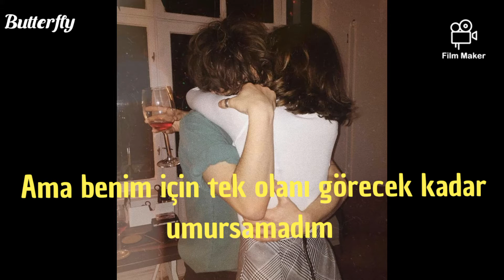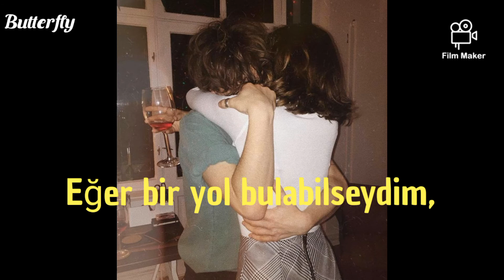Swade Blue-Tell You Why(Türkçe Çeviri)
📍Hatalarım varsa kusura bakmayın, ingilizcemi geliştirmeye çalışıyorum

📍İyi dinlemeler

Lyrics:

I looked into your eyes
But didn't care enough to see
The only one for me
I'm sorry for the lies
All the decisions that I made
Just wanted you to stay
And when do I look back
Shoulda just gave you all my time

Things would just be fine
I thought that you should know
All of the times we've been apart
Means nothing to my heart

And if you go I dont know what to do
'Cause you're my soul my only one
Baby don't you know my heart belongs to you
If only I could tell you why

I miss the way we were
All of the things you made me feel
Could never be more real
Now life is like a blur
Sitting here always thinking of
Memories of our love
I wish that you would say
All of the things I wanna hear
How you want me near
If I could find a way
I wouldn't hesitate to change